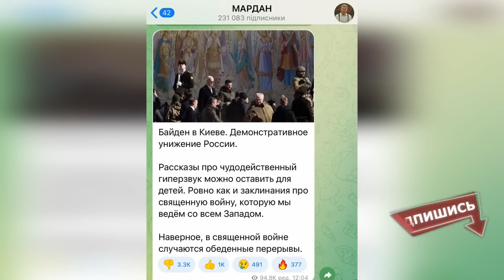🔥ЖИРНЫЙ БАЙДЕН, ХЕНДЕ ХОХ! - СОЛОВЬЕВ РАЗОРАЛСЯ, УВИДЕВ ЕГО В КИЕВЕ/ У СКАБЕЕВОЙ ПЕРЕКОСИЛО ЛИЦО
На болотах россии печаль и боль из-за вчерашнего визита Байдена в Киев. Каких только отмазок приспешники путина не придумывали - от того, что это рф разрешила Байдену приехать в Киев о того, что это предвыборная компания Байдена.